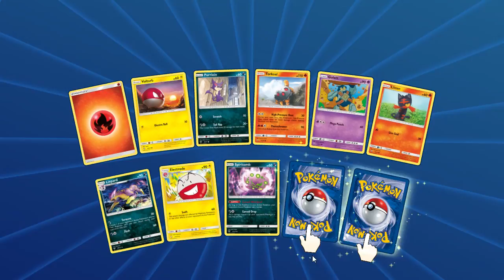Shining Legends & Breakthrough Boosters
These codes donated by @J_mgone via Twitter.

Go check out & Sub to their channel: Youtube.com/faethonjmgone

Did I pull any shining?

More videos to come. If you wish to donate codes to help my channel grow, then please get in touch. I thank you

and use the 'QuentsCards' at checkout to receive a discount